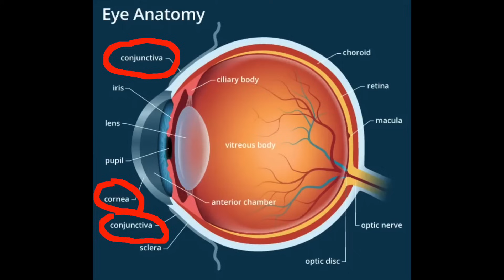WHAT CAUSES PINK EYE & HOW TO TREAT PINK EYE: youtube eye doctor explains conjunctivitis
This video is about pink eye or conjunctivitis.  It explains what pink eye is , what causes pink eye and how to treat pink eye.   Your youtube eye doctor and youtube optometrist Dr. Michael Nelson explains what conjunctivitis (pink eye) is and explains how to treat conjunctivitis.

Pink eye
00:00 Intro
02:12  Bacterial Conjunctivitis
05:40  Viral Conjunctivitis
07:45  Allergic Conjunctivitis
09:04  Bonus Pink Tips

Winnipeg Optometrist

Eye Clinics
Waverley Eye Care Centre, Winnipeg, Manitoba, Canada